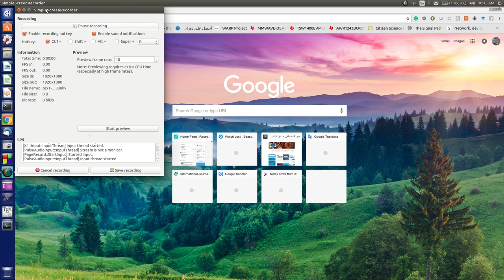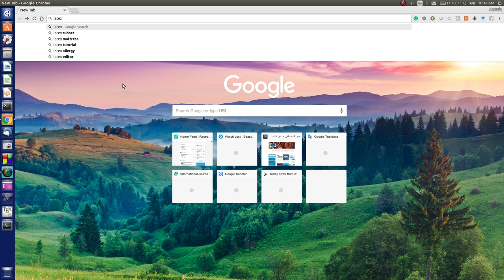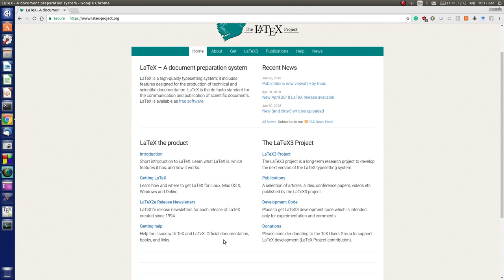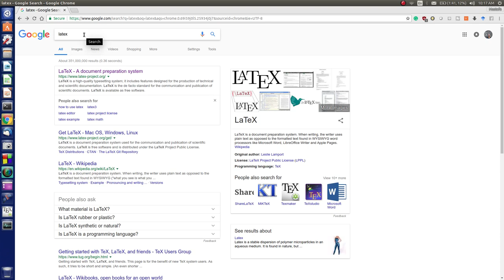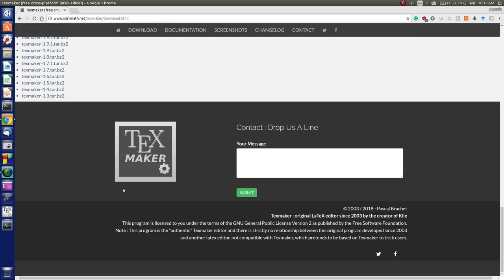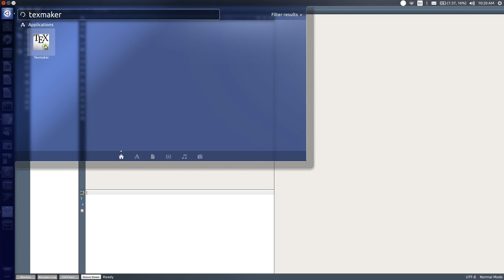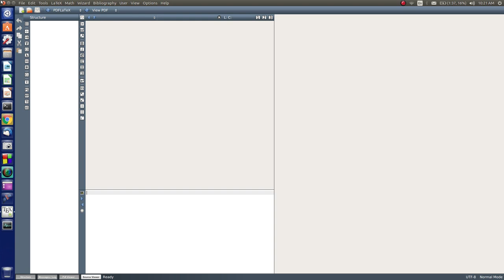البدء مع تحرير النصوص بصيغة LATEX: التعريف وتنزيل البرمجيات الضرورية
السلام عليكم
بناءاً على طلب الاخوة والاخوات لشرح كيفية استخدام برامج ال LATEX فها نحن نلبي طلبكم ونحاول شرح مقدمة بسيطة عن هذا العالم الكبير من كتابة العلمية في مجموعة من الفيديوهات ومن الله التوفيق
انتظروا بقية الشرح في الفيديوهات القادمة ولا تنسوا الاعجاب والاشتراك في القناة ومشاركة المحتوى لتعميم الفائدة